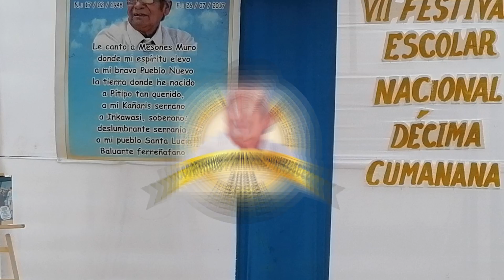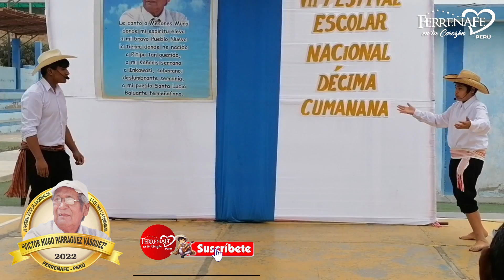CONTRAPUNTO DE CUMANANAS - FESTIVAL "VICTOR HUGO PARRAGUEZ VÁSQUEZ" || CATEGORÍA "F" -N.SECUNDARIA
FERREÑAFE UNA VEZ MÁS SE CONVIERTE EN EL CENTRO DE LA CULTURA Y PRESENTA EL VII FESTIVAL ESCOLAR NACIONAL DE LA DÉCIMA Y LA CUMANANA DENOMINADA "VICTOR HUGO PARRAGUEZ VÁSQUEZ", UN EMOTIVO HOMENAJE QUE SE REALIZA DESDE EL AÑO 2013, ESTA VEZ CON PARTICIPANTES DE SEIS REGIONES DEL PERÚ CONVIRTIENDOSE ESTA VERSIÓN A NIVEL NACIONAL FELICITAMOS AL PROFESOR PEDRO PARRAGUEZ PERLECHE, RESPONSABLE DE ESTE GRAN FESTIVAL DE LA DECIMA Y LA CUMANANA A NIVEL NACIONAL AQUÍ EN NUESTRA PROVINCIA DE FERREÑAFE.